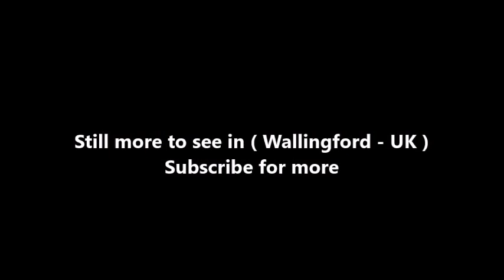Places to see in ( Wallingford - UK )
Wallingford is an ancient market town and civil parish in the upper Thames Valley in England. Historically in Berkshire, it was transferred to Oxfordshire for the purposes of administration in 1974.  Wallingford is situated 12 miles (19 km) north of Reading, 13 miles (21 km) south of Oxford and 11 miles (18 km) north west of Henley-on-Thames.

 The town's royal but mostly ruined Wallingford Castle held high status in the early medieval period as a regular royal residence until the Black Death hit the town badly in 1349. Empress Matilda retreated here for the final time from Oxford Castle in 1141. The castle declined subsequently, much stone being removed to renovate Windsor Castle. Nonetheless the town's Priory produced two of the greatest minds of the age, the mathematician Richard of Wallingford and the chronicler John of Wallingford.

Wallingford is on the west bank of the River Thames downstream of Oxford and lies at the foot of the Chilterns. On the opposite bank are the villages of Crowmarsh Gifford and Newnham Murren, connected to the town by Wallingford Bridge, a 300 yard long medieval stone bridge crossing the river and adjacent flood plain. At southern end of the town is the settlement of Winterbrook. The town bypass crosses the river to the southwest over Winterbrook Bridge.

Wallingford grew up around an important crossing point of the River Thames. The place has been fortified since at least Anglo-Saxon times, when it was an important fortified borough of Wessex with the right to mint Royal coinage. It was enclosed with substantial earthworks by King Alfred the Great in the 9th century as part of a network of fortified towns known as burhs or "burghs" to protect Wessex against the Vikings.

Wallingford Castle was built soon afterwards and became a key strategic centre for the Empress Matilda's party during the civil war that began after her father Henry I's death. After the fall of Oxford Castle to Stephen in 1141, Matilda fled to Wallingford, according to some historic accounts in the snow under a moonlit sky.

Wallingford flourished as a trading centre throughout most of the Middle Ages, and Wallingford Priory produced two of the greatest minds of the age, the mathematician Richard of Wallingford and the chronicler John of Wallingford. After the opening of Abingdon Bridge in 1416 the town went into economic decline.

The River Thames has been a transport route for centuries and Wallingford's growth as a town relied partly on it. Coal was supplied from North East England by coaster to London and then by barge upriver to Wallingford. This supply could be unreliable in seasons when river currents were too strong or water levels were too low. In 1789 the Oxford Canal reached Oxford from Warwickshire and the Duke's Cut at Wolvercote gave it a connection to the Thames.

On 2 July 1866, the Wallingford and Watlington Railway was opened between Cholsey and Wallingford. Its relative speed and reliability enabled it to take a large share of goods previously carried on the Thames. Unfortunately, two months earlier, in May 1866, the Overend, Gurney & Co bank had crashed causing one of the severest financial crises of the 19th century.

( Wallingford - UK ) is well know as a tourist destination because of the variety of places you can enjoy while you are visiting the city of Wallingford . Through a series of videos we will try to show you recommended places to visit in Wallingford - UK